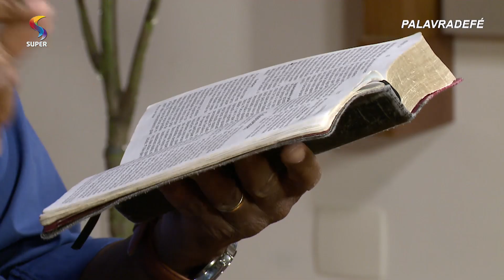Estilo de vida | 06/08/2019 | PALAVRA DE FÉ